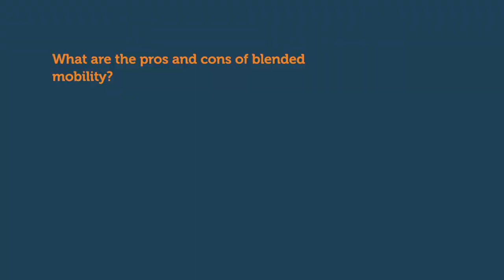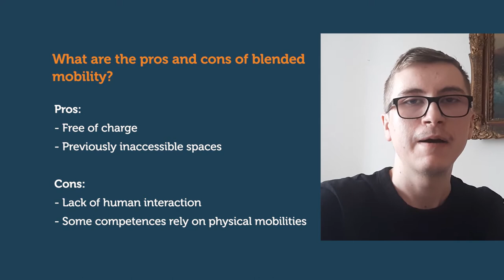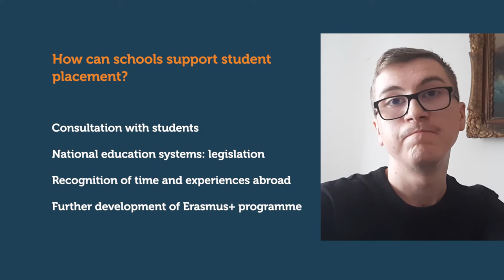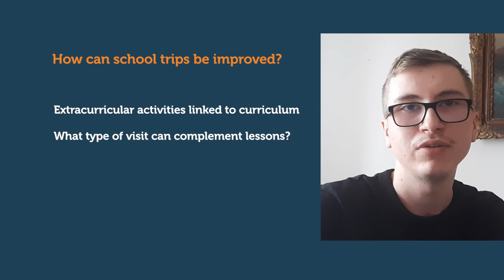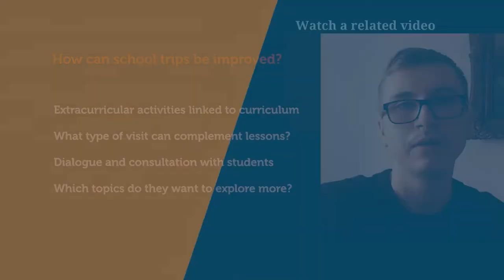Moving forward with pupil mobility - Education Talks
Adrian Barbaroș, board member of the Organising Bureau of European School Student Unions (OBESSU), shares his opinions on pupil mobility. What new forms might it take, and how can it be more geared toward students’ needs?